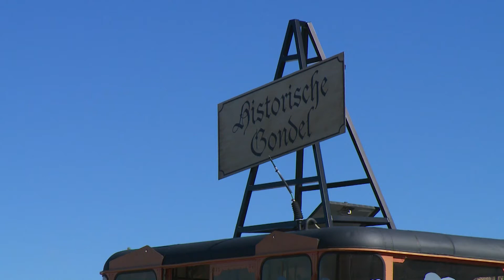Zillertaler Berggranaten - A bissal Musig mach'n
Musik & Text: Bernhard Dornauer
Verlag: Berton